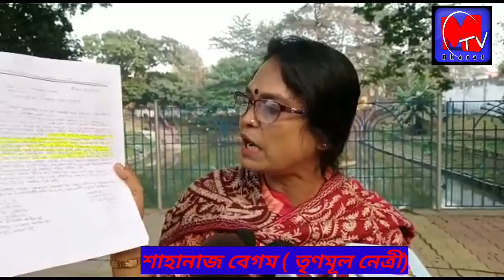ক্ষমা চাওয়ার কোন প্রশ্ন নেই, সাফ জানিয়ে দিলেন তৃণমূল নেত্রী